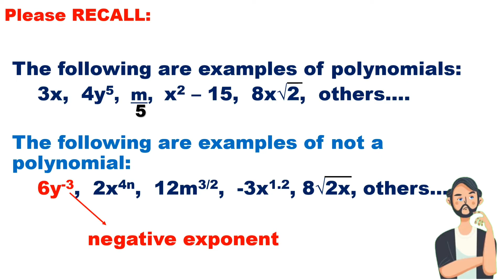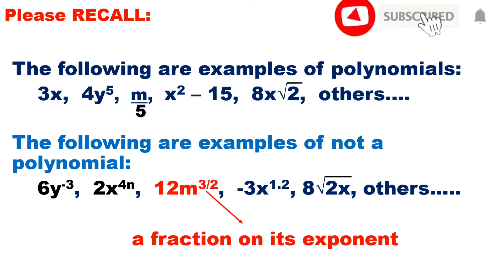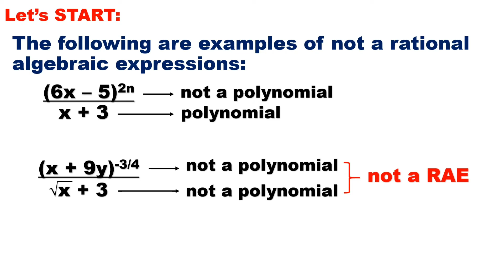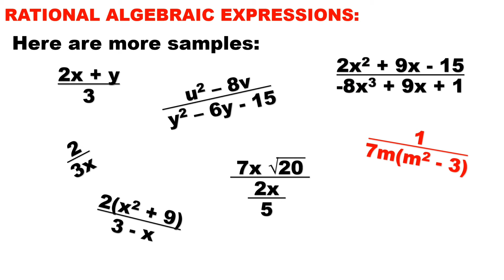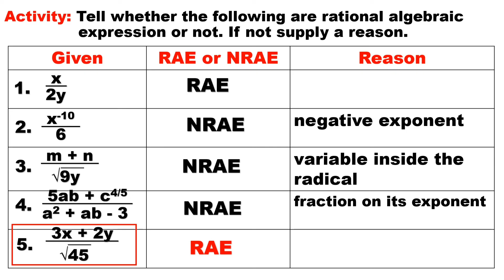Illustrating Rational Algebraic Expressions - Grade 8 Mathematics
This tutorial video is all about illustrating rational algebraic expressions for Grade 8 Mathematics. The discussion is simple, detailed and easy to understand. Best for virtual and online learners of Mathematics for their self-study at home.